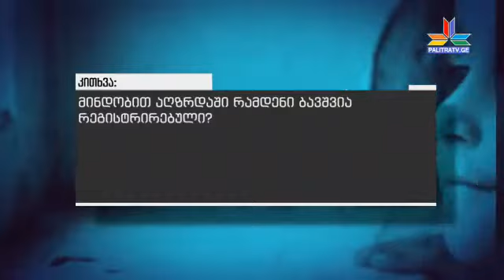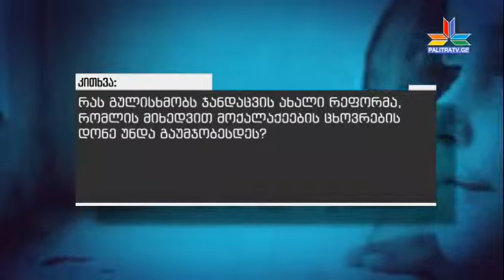გადაცემა "ინტერნეტკონფერენცია" - ქუჩის ბავშვები საქართველოში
ქუჩის ბავშვების პრობლემა საქართველოში ახალი არ არის. ბოლო დროს განსაკუთრებით შეიმჩნევა მათი სიმრავლე. ვინ აკონტროლებს ქუჩის ბავშვებს და რა პროგრამა აქვს სახელმწიფოს მათ დასახმარებლად, თქვენს კითხვებს სოციალური პროგრამების დეპარტამენტის უფროსი მარი წერეთელი პასუხობს.